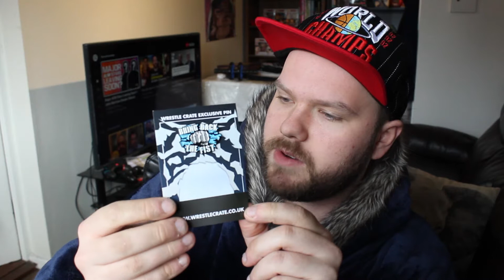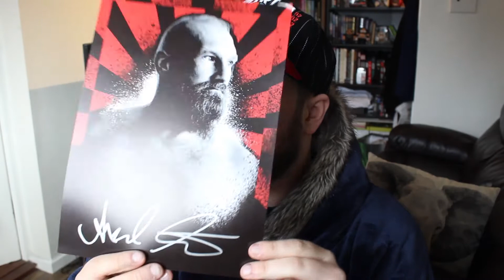Wrestle Crate UK UNBOXING! (November 2021)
It's nearly Christmas...and that means it's nearly time for the last Wrestle Crate of the year!

However, we have the November crate...Which includes a beautiful Malakai Black T-Shirt and SO much more!